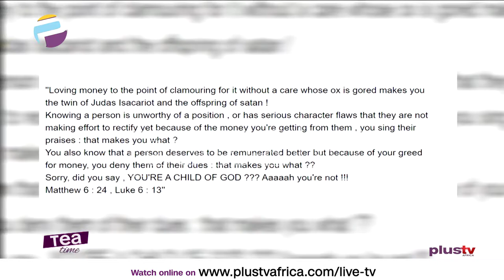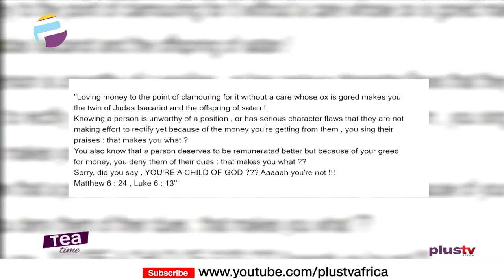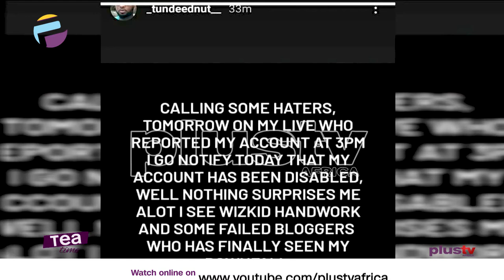Actress Eucharia Anunobi Identifies Offsprings Of Satan | Tunde Ednut Calls Out Wizkid